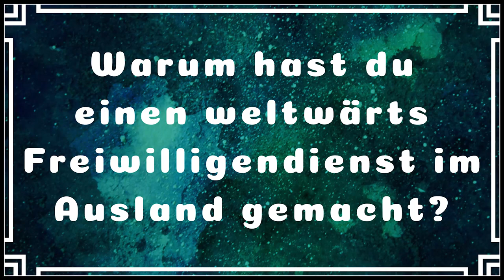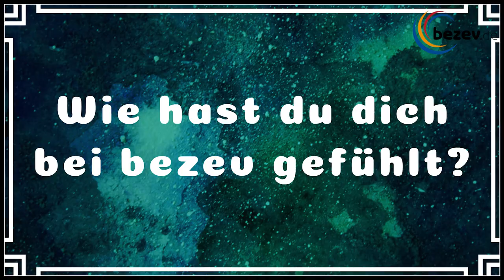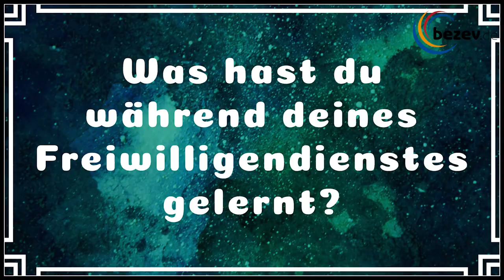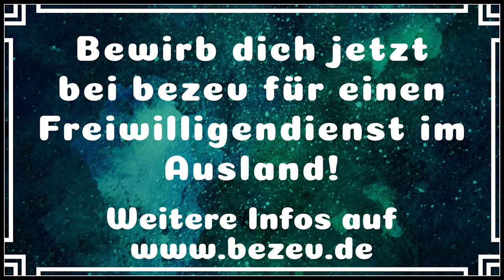weltwärts mit bezev - Ehemalige Freiwillige berichten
Du möchtest einen Freiwilligendienst in sozialen Projekten des globalen Südens absolvieren?

Dann bist Du bei bezev genau richtig!
Ob jung oder alt, mit oder ohne Beeinträchtigung, viel oder wenig Vorerfahrung: Wir fokussieren uns auf Deine Stärken und beraten Dich gern, um eine passende Einsatzstelle für Dich zu finden.